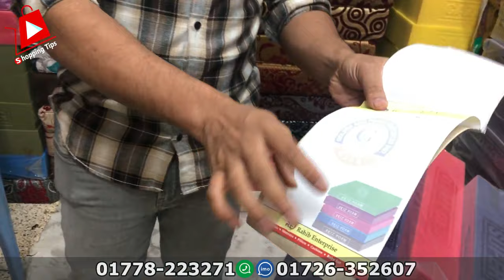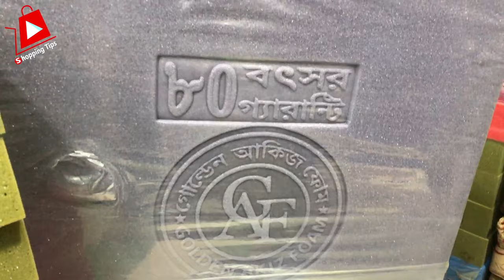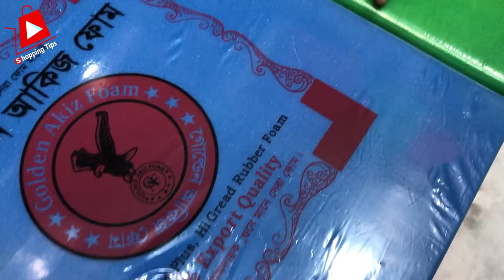জমিদারী সোফার ফোম কভার | পাইকারি দামে সোফার ফোম ও কভার | jamidari sofar cover design 2024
ফ্রি! ফ্রি! ফ্রি! সারাদেশে ক্যাশঅন ডেলিভারি ১০০% ফ্রি | জমিদারী সোফার ফোম কভার |পাইকারি দামে সোফার ফোম ও কভার  | sofa foam price in bangladesh 2024

আলহামদুলিল্লাহ এন্টারপ্রাইজ
সাতরওজা মাজার, চকবাজার, ঢাকা